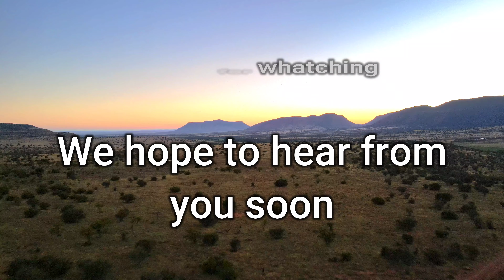Book your African safari with Hoeksfontein Safaris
Our team at Hoeksfontein Safaris is very excited for this coming year. We hope everyone has been safe during this pandemic and we pray for those who has lost loved ones.

Video made by :FB Productions